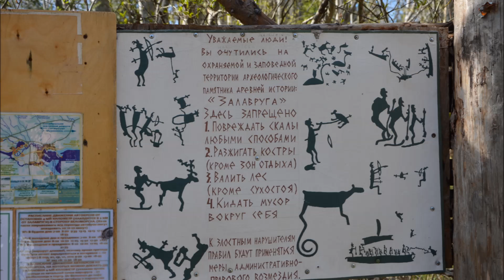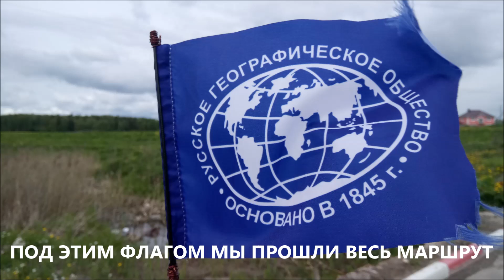ДВА АВАНТЮРИСТА НА КРАЮ ЗЕМЛИ ФОТОВЕРСИЯ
Putnik33